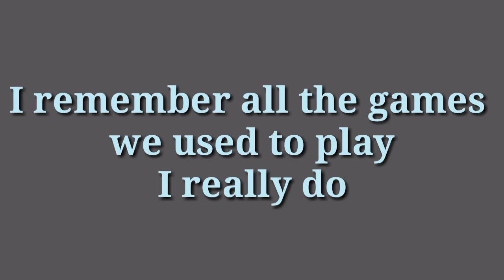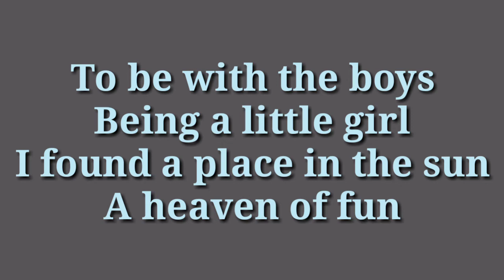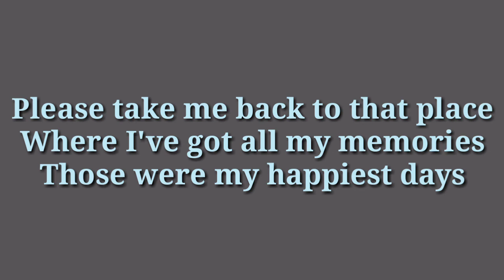ABBA - Me and Bobby and Bobby's Brother (1973) (Lyrics)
Audio taken from ABBA's debut album "Ring Ring" released on 1973. Lyrics taken from Genius.com. Video created using KineMaster.

Written by: Benny Anderson & Björn Ulvaeus
Produced by: Benny Andersson & Björn Ulvaeus